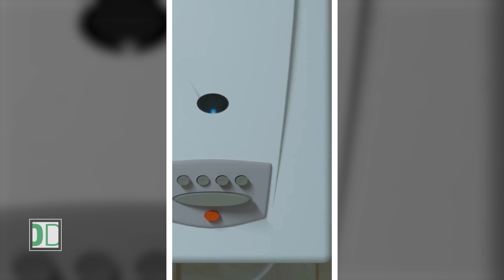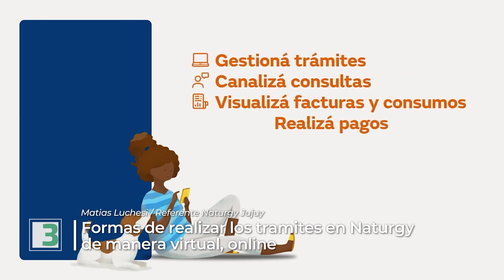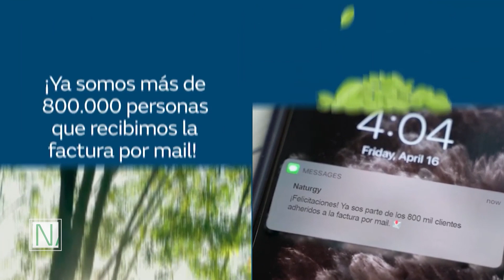30 DENARIOS - Matias Luchesi / Referente Naturgy Jujuy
- GASNOR CAMBIA DE MARCA A NATURGY